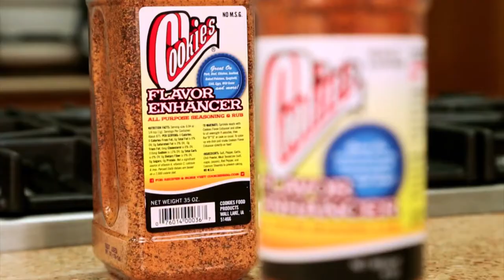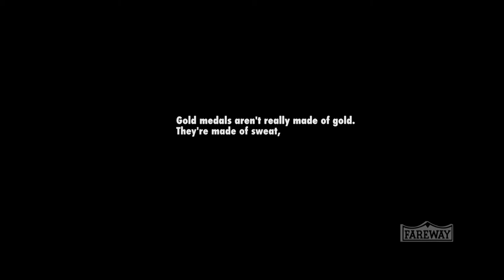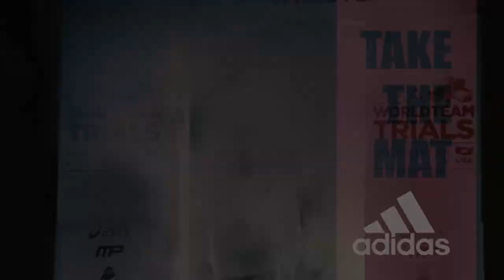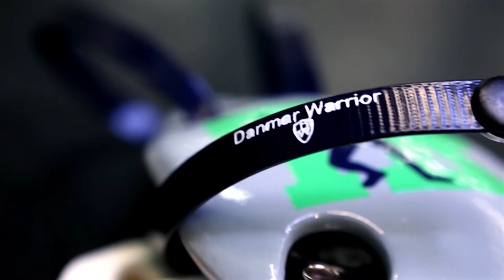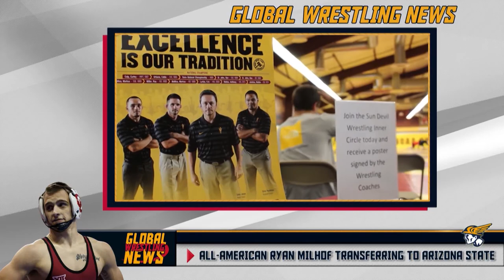Global Wrestling News - October 7, 2016